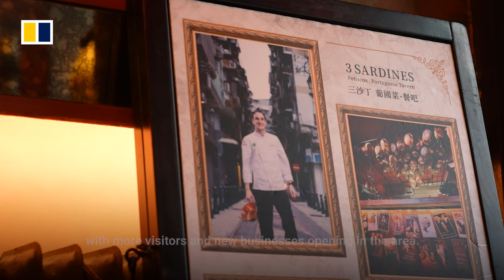What’s new in Macau: attractions that have opened in the city since the pandemic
Largely closed to visitors during the Covid-19 pandemic, Macau dropped its quarantine requirements for inbound travellers on January 8, 2023, to once again welcome global visitors to the casino hub. The Post’s Lisa Cam travelled to Macau, where she visited resorts, restaurants and attractions that opened during the pandemic to find out how the business owners used that time to better prepare themselves to welcome visitors again.